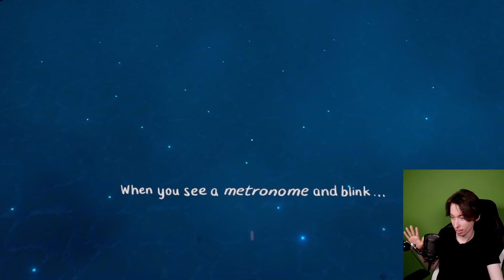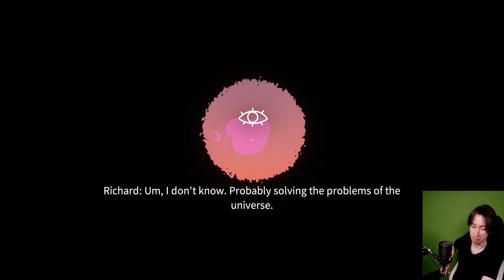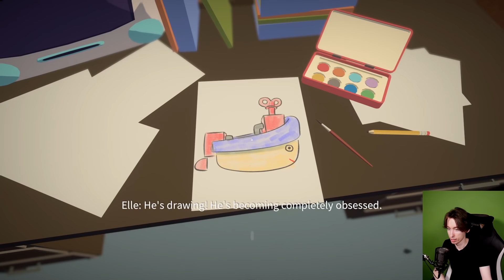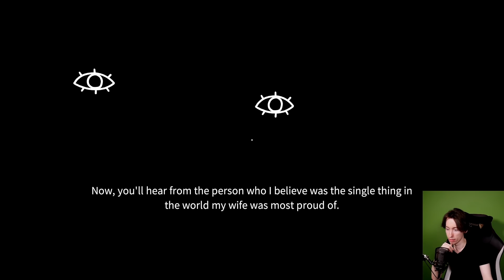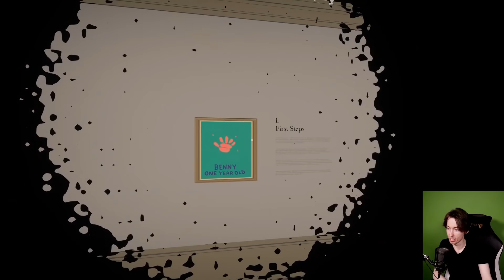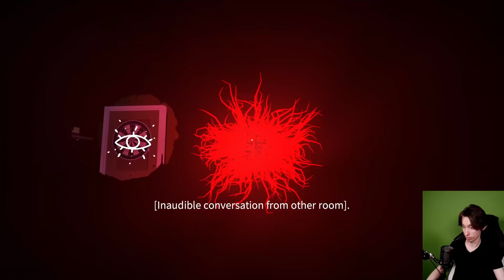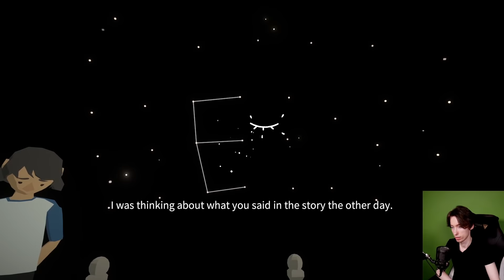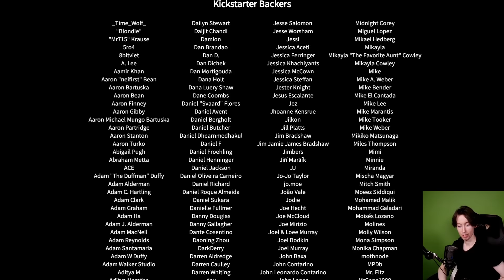If I Blink, The Game Jumps Forward - Before Your Eyes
This game uses your webcam to detect blinks. Every time you blink, you jump forward in time